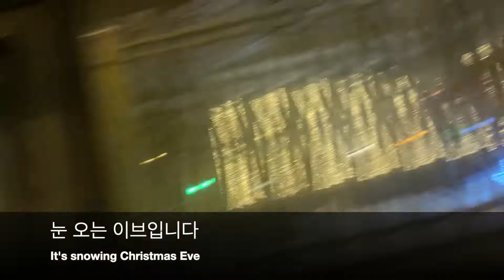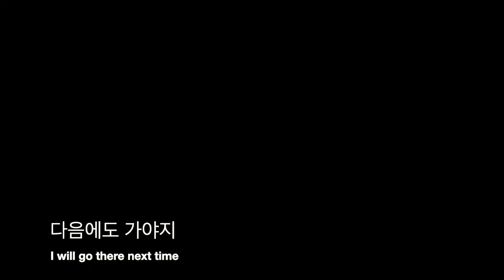상트페테르부르크 브이로그: 러시아 파이썬 밋업. 못해도꿋꿋 러시아어 자기소개하기 Корейская девушка в Python meetup, St.Petersburg X-mas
[ 상트페테르부르크 시크로드 ] 크리스마스 이브 파이썬 밋업 에서 생긴 일. 러시아어로 자기소개 유튜브 영상, 러시아 개발자 들과 대화, 35명이 모여서 시크릿산타 술

상트페테르부르크 브이로그 : 러시아 파이썬 밋업 . 못해도 꿋꿋 러시아어 자기소개 하기 Корейская девушка в Python meetup , St.Petersburg X-mas